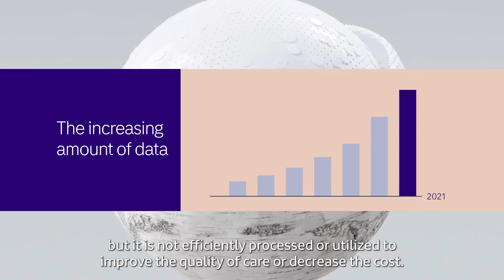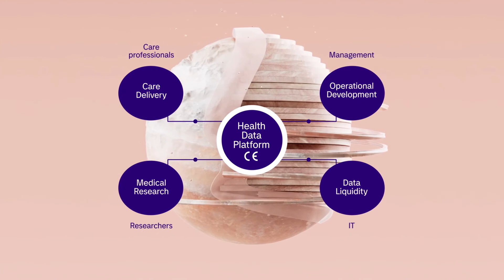Data Platform for Health and Care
The future of health is built on data, AI and cloud.